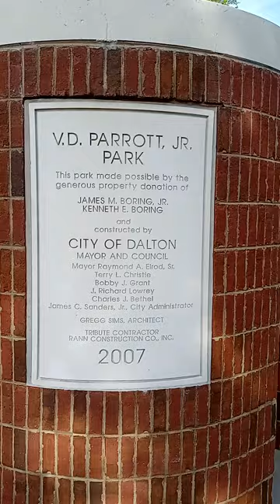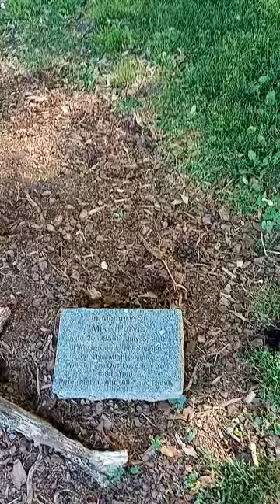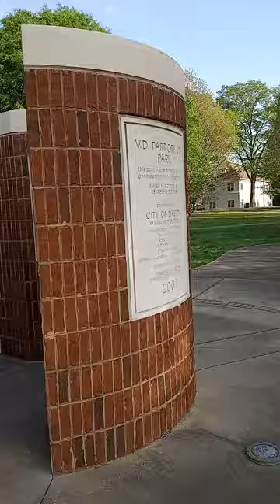V D PARROT PARK - FORMER DALTON UTILITIES CEO - ENTREPRENEUR - OLD SCHOOL 🎒